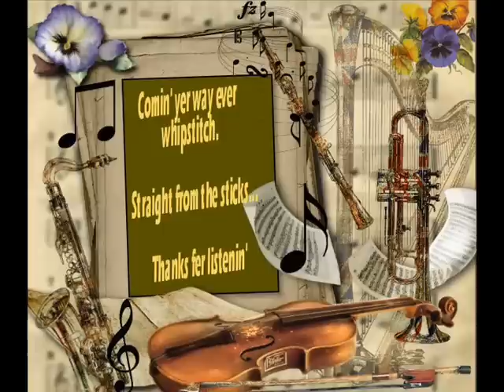The Other Side Of Town Gibson Brothers